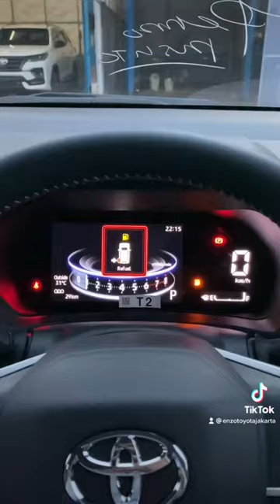Toyota Veloz Q CVT Black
Toyota Veloz Q CVT: Rp 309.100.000
Premium Color: White + Rp 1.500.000

Harga terbaik dan termurah!
Promo Toyota dan info pemesanan:
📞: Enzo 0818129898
📍: Plaza Toyota Kyai Tapa